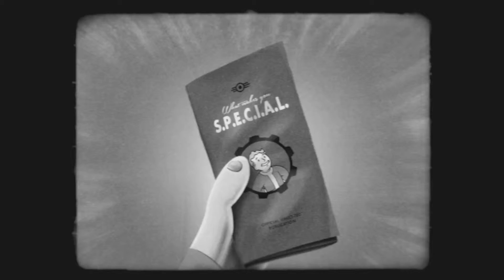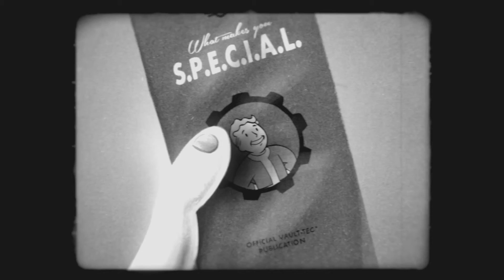Fallout 4 S.P.E.C.I.A.L. Charisma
Fallout 4 is an upcoming action role-playing video game. 200 years after a nuclear war, Fallout 4 is set in a post-apocalyptic Boston, in which the player character emerges from an underground bunker known as a Vault.

Publisher(s)
Bethesda Softworks

Platform(s)
Microsoft Windows
PlayStation 4
Xbox One

Mode(s) Single-player

Game Info Credit: Wikipedia